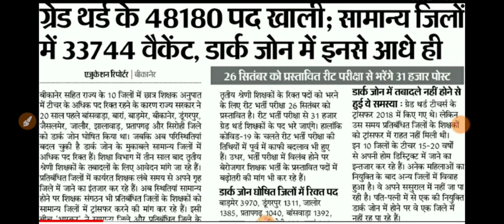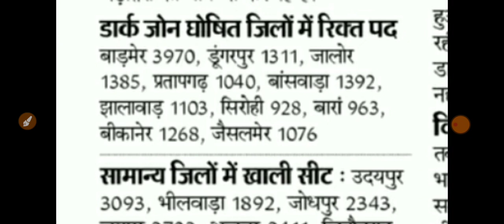REET_2021 जिलेवार पदों का वर्गीकरण जारी // निदेशालय ने जारी किया प्रेस नोट